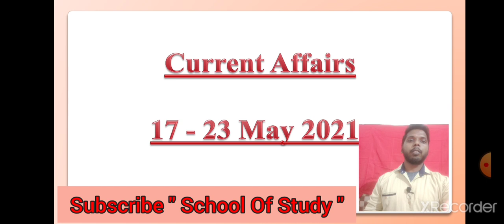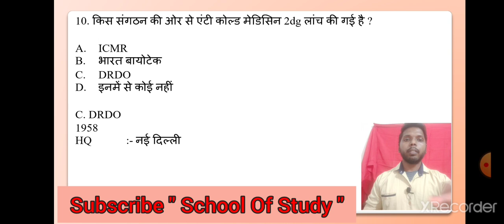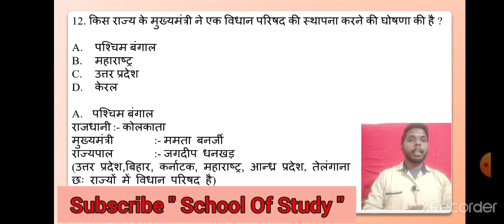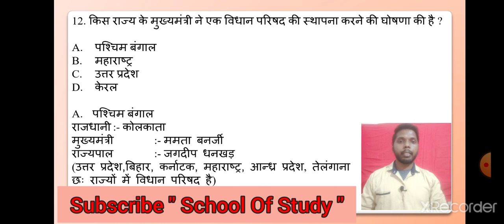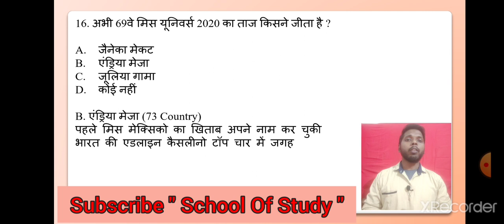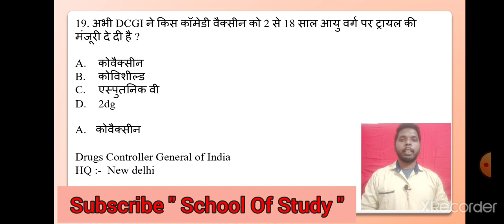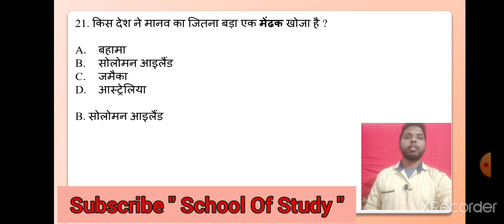Weekly Current affairs (17-23 May)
We provide weekly current affairs for all govt exam like ssc CHSL, SSC CGL, SSC MTS, Group D, NTPC, Railway, State Exam etc